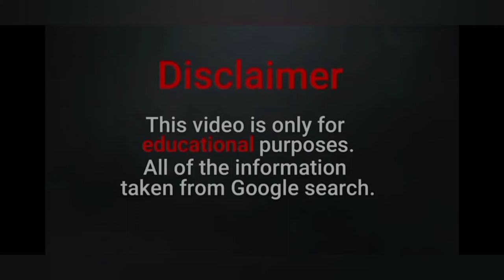Kendra Rowe | Net Worth, Bio, Height | Family | Age | Weight, Wiki | relationships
Kendra Rowe is an Canada YouTuber and she was born on 11 Jan 2000, in Canada, United States.

Her home city is Canada, and Nationality Canada.

she was born in her mother's home city in Canada, United States.

Right now, she is 20 years 0 months 10 days old (last update, 2020).

she is currently a professional YouTuber in United States.

she is a renowned YouTuber in United States and another Neighboring country.

she is a very efficient Canada YouTuber.

Full Name Kendra Rowe
Profession YouTuber
Age In (2020) 20 years 0 months 10 days

Country Name United States
Nationality Canada
Last Update Jan 2020

Kendra Rowe Height, Weight and Body Measurement

Figure Measurements & Body Stats: Kendra Rowe stands tall 5 Feet 6 Inches and Weight 62 KG.

Her Body Measurements are 32 Inch.

she has dark shading hair and dark black eyes.

Body Size : 32 Inch
Height: 5 Feet 6 Inches
Weight KG: 62 KG
Kendra Rowe Estimated Ne